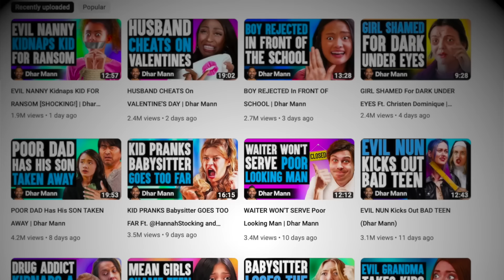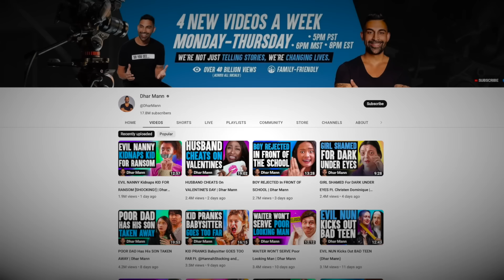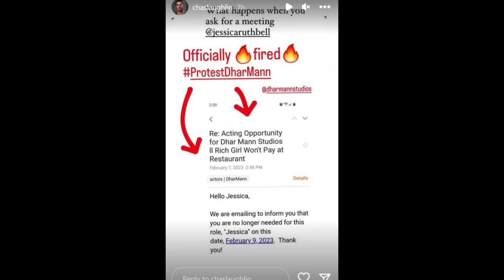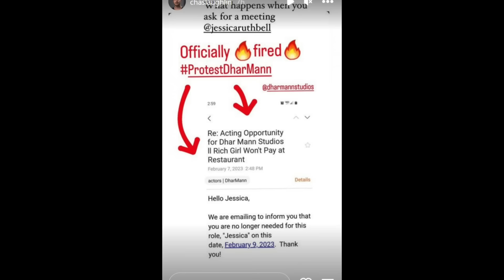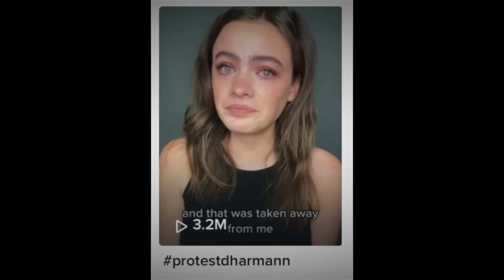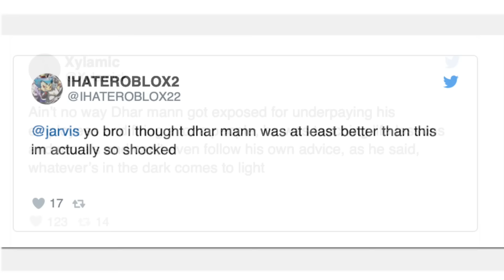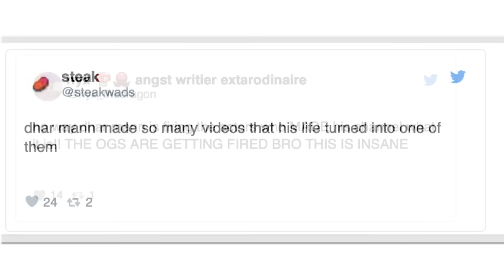Dhar Mann is DONE. (exposed by actors)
thoughts?!